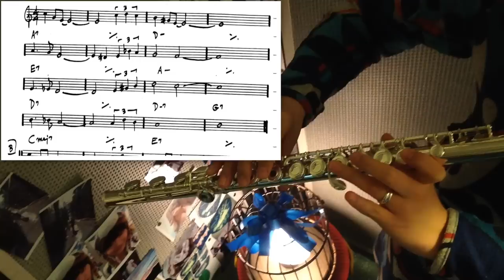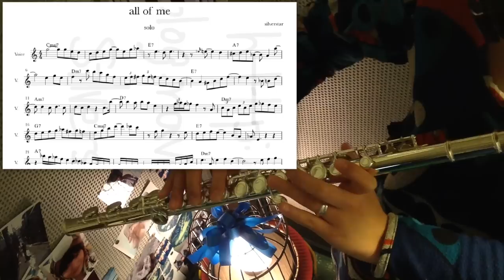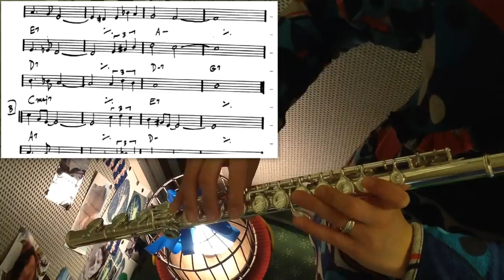all of me - jazz flute / standard with score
Sheet Music =